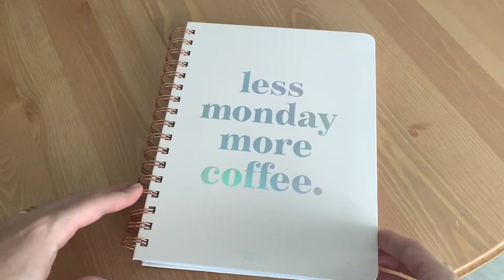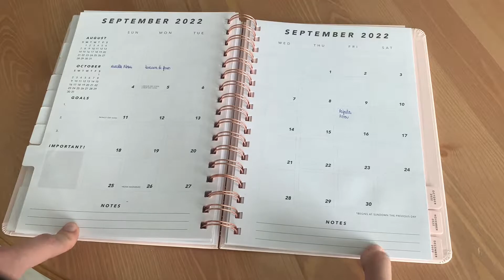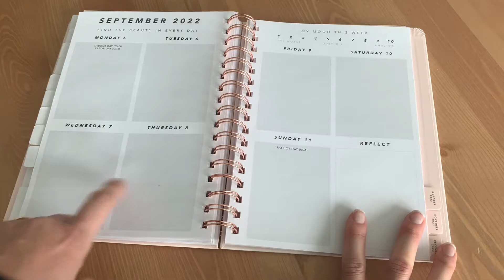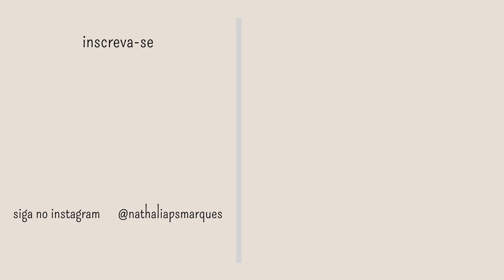Preparados para as metas de 2022?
Você já estabeleceu suas metas para 2022? O que você espera nesse ano que se inicia? Nesse vídeo a gente bate um papo bem sincero e eu te mostro que o que você planeja durante a virada do ano, você pode colocar em prática qualquer época do ano.

Músicas usadas nesse vídeo: